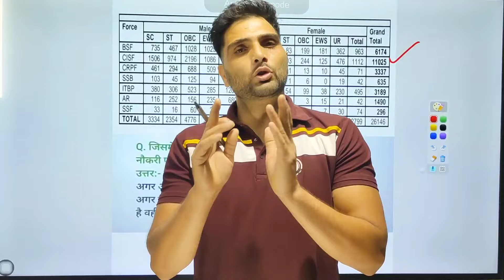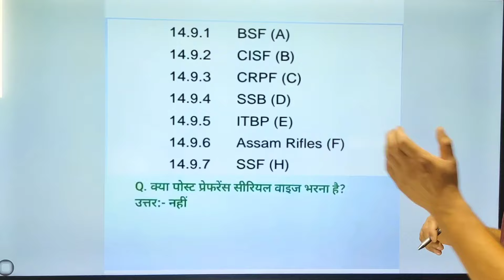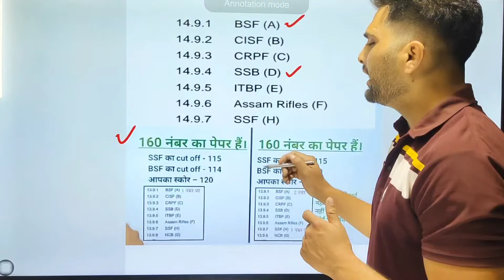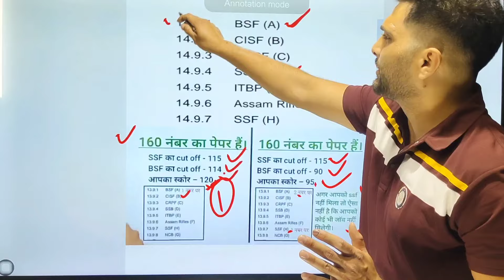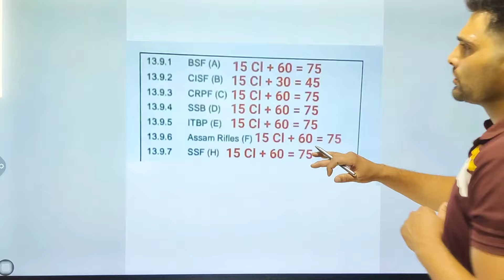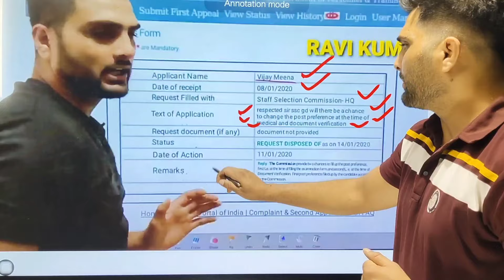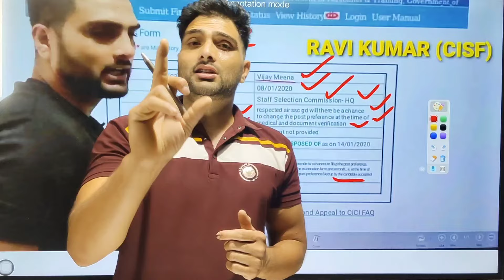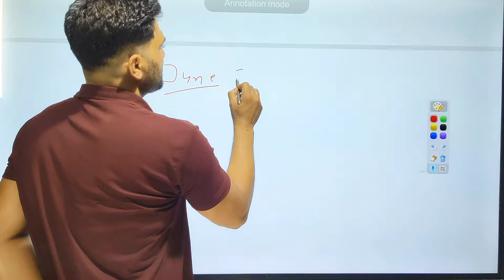🎉 SSC GD 2024 Post Preference Result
ssc gd post preference 2024,ssc gd post preference change,ssc gd post preference change 2023,ssc gd me post preference change kaise kare 2024,ssc gd me post preference change kaise kare,ssc gd 2024 post preference